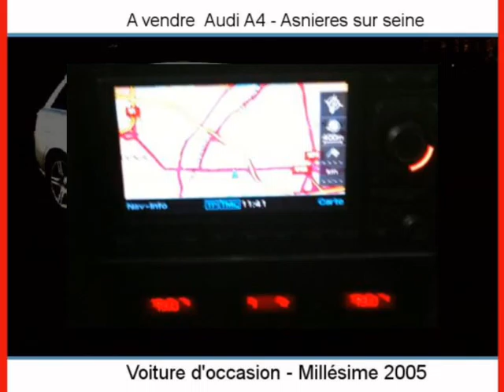Achat Vente une Audi A4 Asnieres sur seine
A vendre à Asnieres sur seine Occasion automobile Audi A4 de 124895 Km.
automobile occasion Autoenvideo : Achat Vente une Audi A4 Asnieres sur seine Hauts-de-Seine